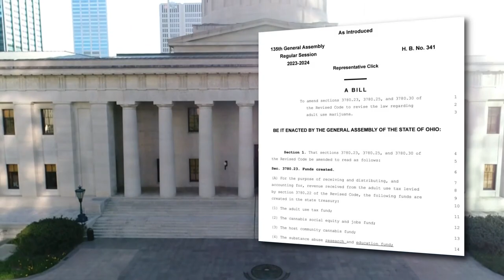New Ohio House bill seeks to modify marijuana law before Issue 2 takes effect next week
The clock is ticking before Issue 2 takes effect next week on December 7, and Ohio Republican lawmakers are scrambling to find consensus on changes to the law created by the ballot measure that passed in the November 7 election with 57-percent of the vote.

Gary Click, (R-Vickery), was introduced on Tuesday. It would make several revisions to the recreational marijuana law, including allowing municipalities to ban marijuana dispensaries and the home growing of cannabis plants, both of which were protected by Issue 2.

Under the ballot measure, revenue from a 10-percent tax on marijuana sales will go toward social equity and substance abuse programs, municipalities with dispensaries, and administrative costs.

HB 341 would create an additional revenue category to fund law enforcement training.

Should applicants previously convicted of marijuana crimes have priority?

Ohio Senate President Matt Huffman, (R-Lima), has expressed his desire to enact some changes to Issue 2 before it takes effect, rather than taking something away from constituents.